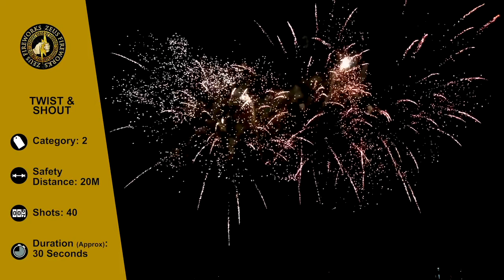Twist & Shout by Zeus Fireworks at Jordans Fireworks.